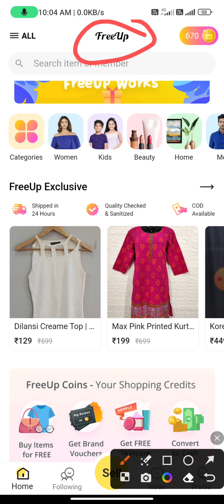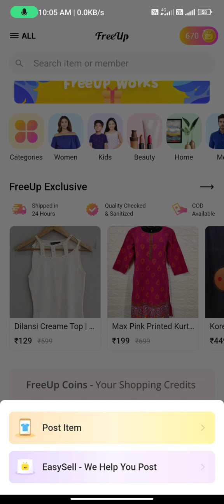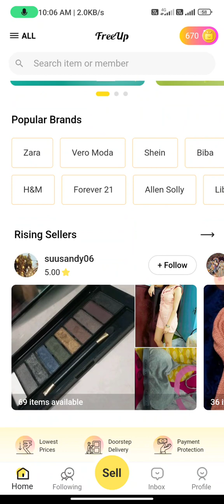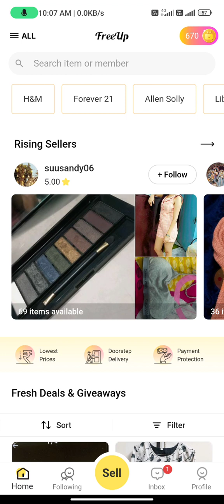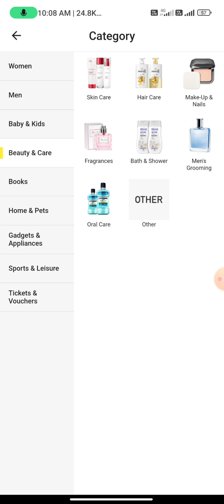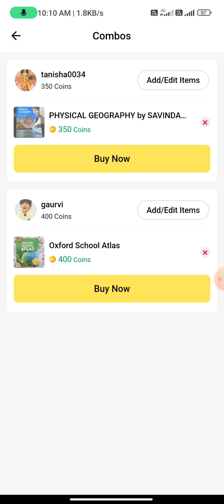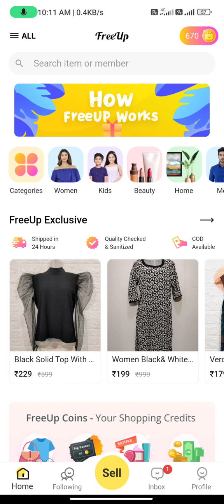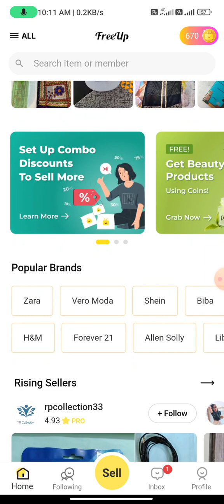Buy & Sell 2nd hand books all over India 🇮🇳 | FreeUp your wardrobe | Store house 🏠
Sell your Used 2nd hand items all over India 🇮🇳 | FreeUp application on play store

Sell your used/unused clothes, toys, and home items on FreeUp, the largest decluttering community in India.

* Free doorstep pickup pan-India
* Usually sold in 1-2 days

Join with invite code [eQKkv] and grab millions of products at giveaway prices!